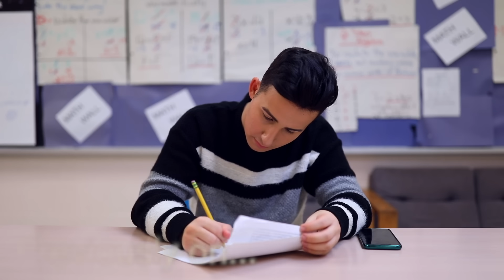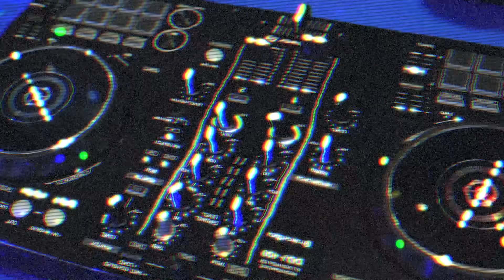My High School Winter Formal! *HUGE DISASTER*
Welcome to Beverly Valley High School's winter formal. Everyone is dressed to impress and ready to party and dance with their dates and friends. Kandice was spotted dancing with Daniel. Agnes and Chad may have stolen a steamy moment as well. All the students are ready to blow off some steam before the winter break and finals! Cinnamon is sitting home alone because she was not allowed to attend, but let's see if that stops her from coming to the winter formal she planned. She's not hard to miss with all that gold sparkle.